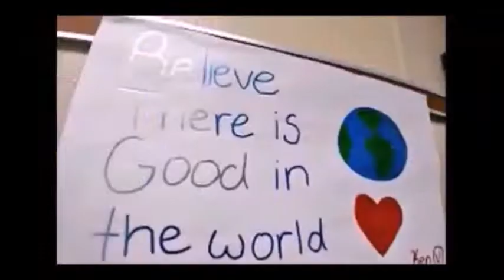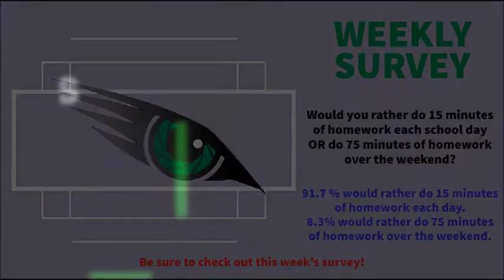Eagle Eye News 11/15/21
Clark-Shaw's Eagle Eye News for Monday, November 15, 2021